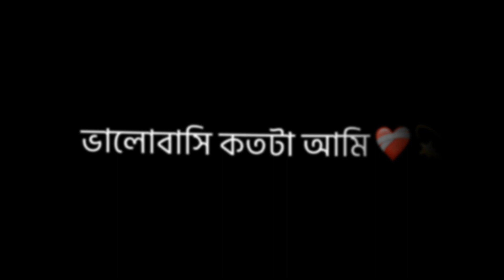Ami tokhoni haa tokhoni (Oviman) | Tanveer Evan ♪ | Black Screen Lyrics | Broken Heart